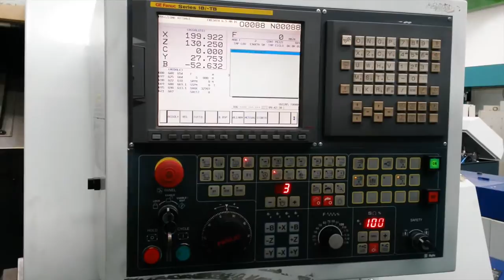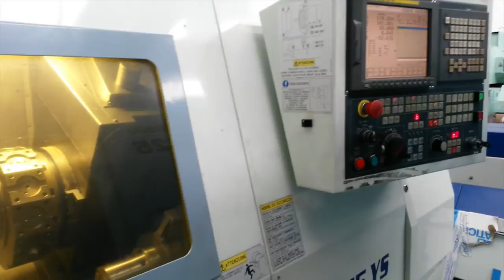BIGLIA B565/YS - Tornio cnc usato - in vendita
MASTER GROUP S.r.l. leader italiano nella commercializzazione di macchine utensili nuove e usate per asportazione truciolo e deformazione lamiera, presenta: Tornio cmc BIGLIA B565/YS usato.